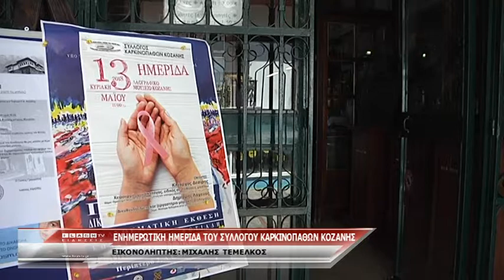Καρκίνος του μαστού : Η πρόληψη σώζει ζωές